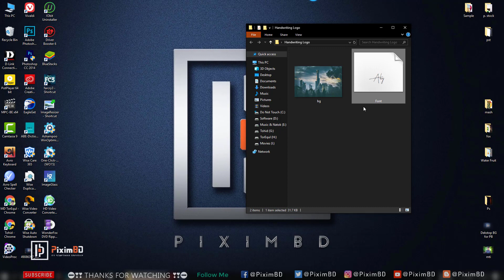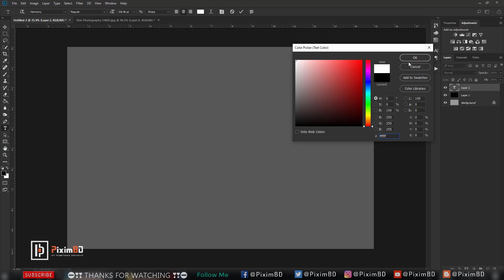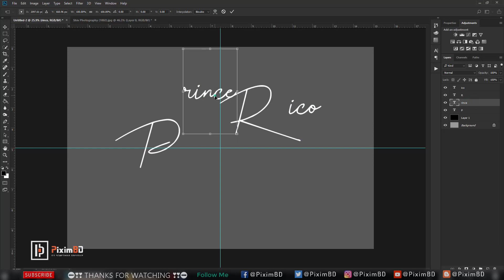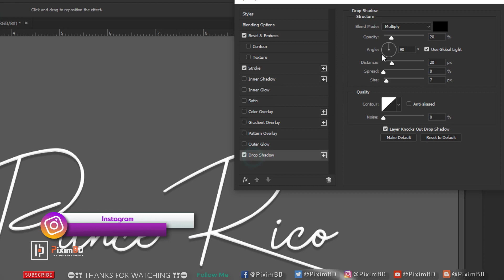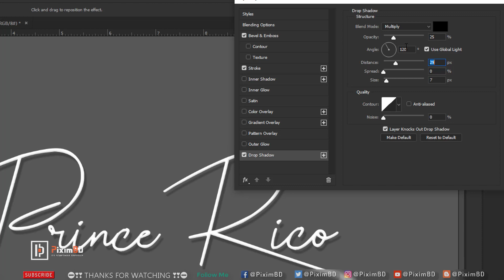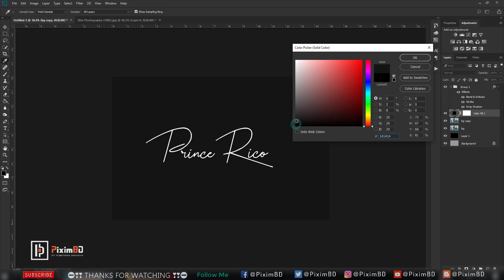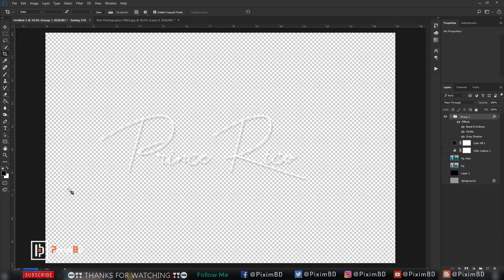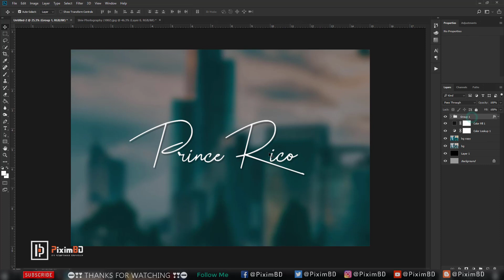How To Create Your Own Photography Logo In Photoshop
Name ► How To Create Your Own Photography Logo In Photoshop
Editor ► MD ToriQul IsLam

N̶O̶T̶ ̶A̶V̶A̶I̶L̶A̶B̶L̶E̶